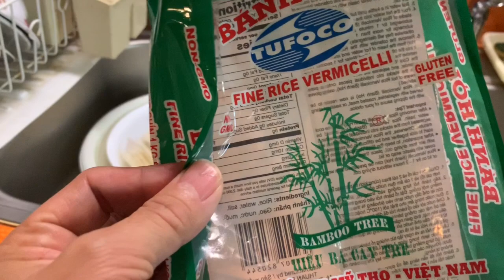Thịt bò đút lò cuốn bánh hỏi - thơm non từng lát thịt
Thịt bò cuộn bánh hỏi. Ko thua gi hàng chính hiệu việt nam. Món ăn dễ làm dân giả. Nguyên liệu đơn giản ăn với rau dưa chuối khế thì tuyệt ăn đến căng bụng.

Một món ngon dùng để đãi bạn bè hay cơm gia đình. Món ăn có thể cho vào những bữa tiệc cũng rất họp lý.

Bò nướng cuộn bánh hỏi khi an mọi người điều cuốn là tăng không khi vui nhộn.

Tam bentre cuoc song my